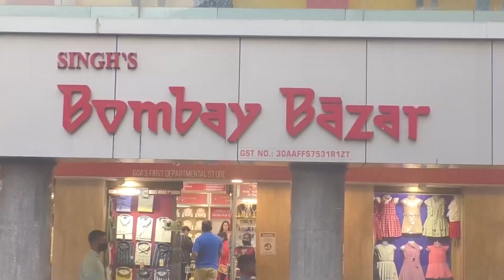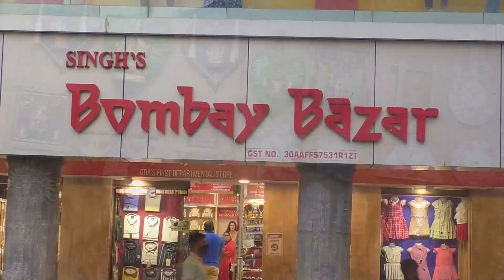Jai Bhavani, Jai Shivaji! Shiv premi from entire Goa to organise mega rally on 31st March